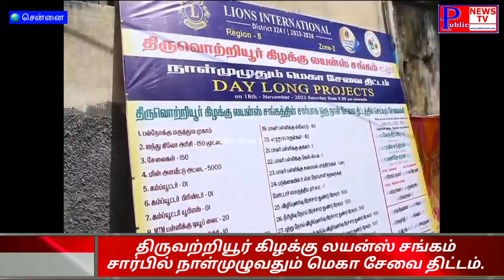திருவொற்றியூர் கிழக்கு லயன்ஸ் சங்கம் சார்பில் மெகா சேவை திட்டம். @PublicNewsTv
👋 Hello🌹Friend's

🎥 Intha News Video Ungaluku Pedichi Iruntha 🎥

👍 Like pannunga
✉️ Share pannunga
📋 Comment pannunga
🔔 Bell icon click pannunga

🤝 Thank you For Keep Support Us 💝

🤝 Thank You So Much For My